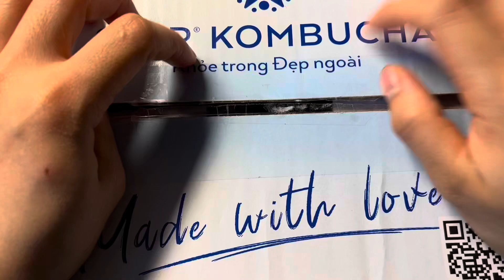[Squishy ] tổng hợp tất cả các squishy của tui nè !Diy paper squishy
Chào các bạn nhỏ đến với channel của mình nhé.
Cảm ơn các bạn đã quan tâm và theo dõi kênh của mình❤️
Video hôm nay là chủ đề squishy gói quà các món ăn mùa hè nè: squishy kem , squishy trà sữa , nhiều món ngon ưa thích của các bạn nhỏ nè 🎂🎂